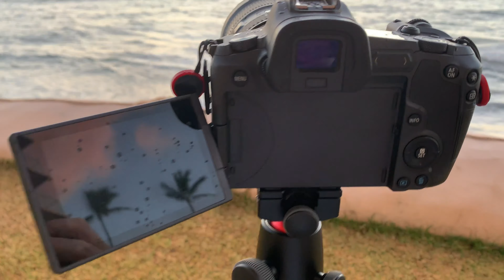Golfing and Sunset Timelaps in Maui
Using the EOS R to shoot my first Sunset